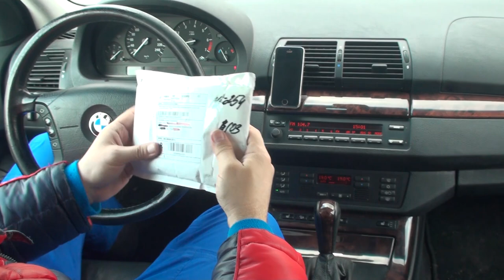СКВОРЕЧНИК своими руками | Как сделать, чтобы поселились птицы!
Здравствуйте, друзья! В этом видео вы увидите, как сделать скворечник. Птицы не заставят себя долго ждать и принесут вам много пользы и радости!

Размеры: высота -350 мм, ширина -200, глубина -150. Диаметр летка - 40. Доску брал 25х200